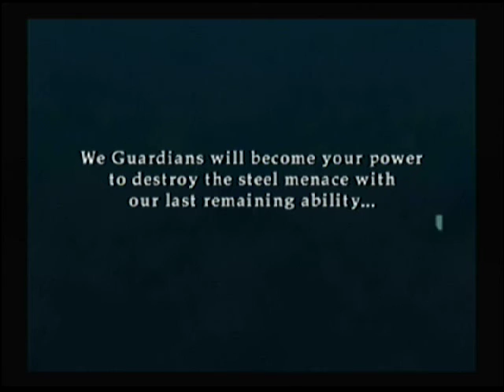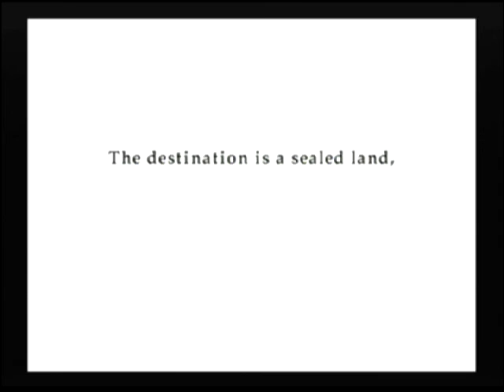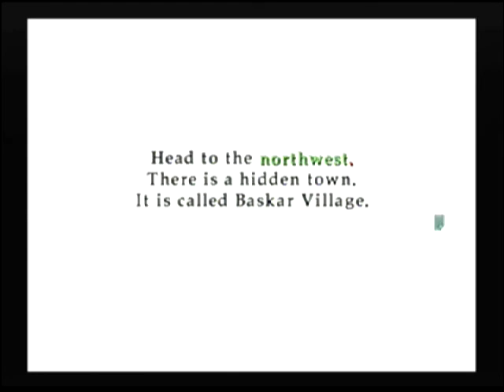Wild arms Alter code F part 11: Guardian Temple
okay time to visit the guardians.